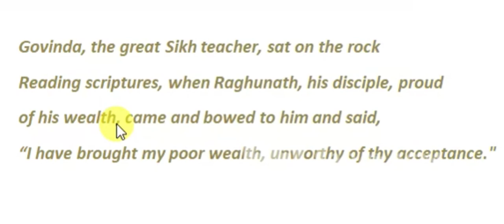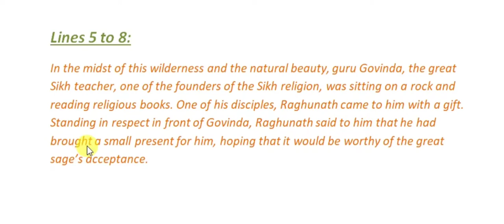Govinda's Disciple, Part -2 | Rabindranath Tagore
If you like the video, please give it a big thumbs up. Your valuable comments and suggestions are always welcome & if you are not a subscriber, please subscribe the channel and hit the 🔔 with 'All' notifications on,so that you always get to know whenever there's a new video with a new lesson.

stay_home stay_safe. Keep watching and keep supporting 🙏.